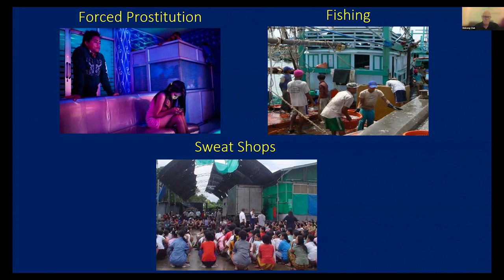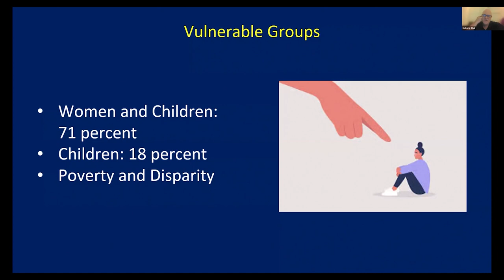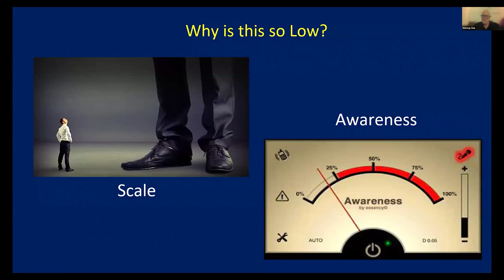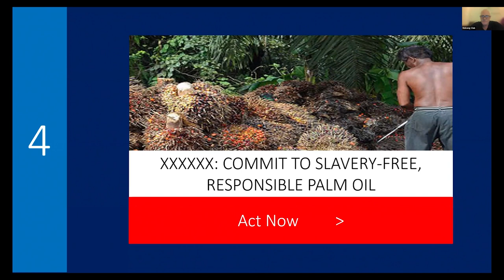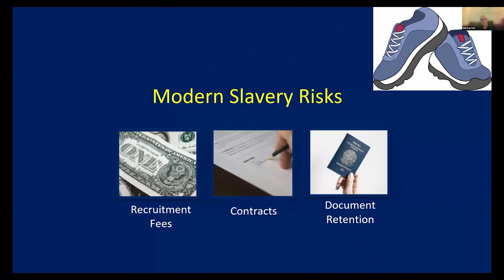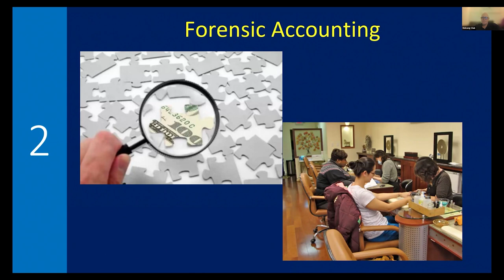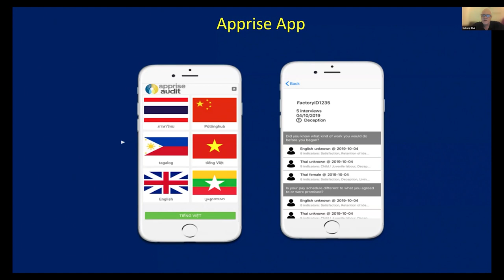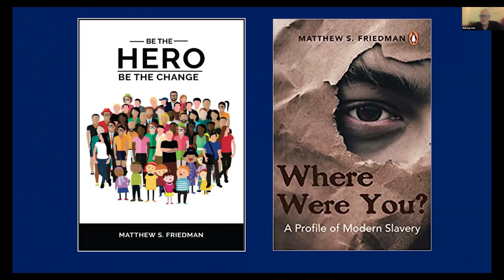Matthew Friedman | Modern Slavery and the Private Sector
Modern slavery and human trafficking, encompassing forced labor and exploitation, continue to affect millions worldwide, with victims lured through deception or coercion. The private sector, influenced by media coverage, NGO campaigns, and consumer demand for ESG compliance, is increasingly taking action. Deeper supply chain audits reveal indicators like debt bondage, while banks utilize typologies to detect trafficking-related transactions. Organizations like the Mekong Club provide crucial support, emphasizing individual contributions through learning, volunteering, or donating. Despite persistent challenges, collective efforts from both individuals and corporations are driving positive change in combating modern slavery.